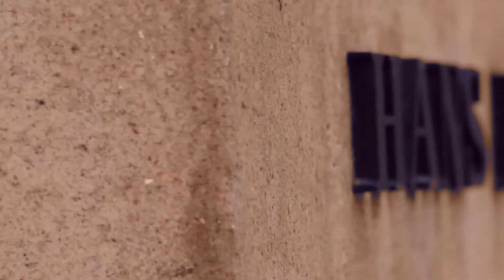Augsburg im Oktober